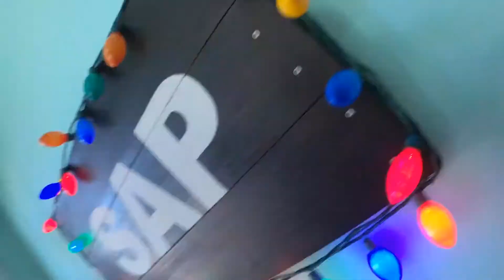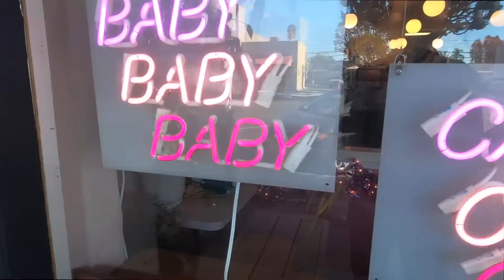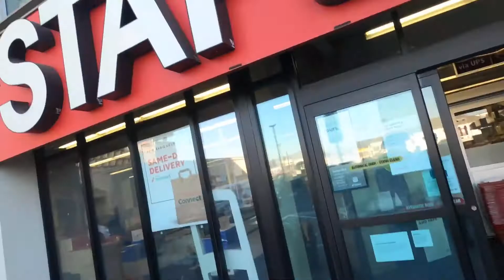VLOGMAS DAY 19- I Got Stranded At A Starbucks // 2020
DAY 19 of Vlogmas, I got stranded at a Starbucks, a good samaritan helped me jump my car, plus some other christmas activities! I taste tested an irish cream cold brew coffee at Starbucks and we sampled some vegan cupcakes from Erin McKenna's Bakery.

BIO: Hey friends! This is my vlog channel 'Dave Neal Vlogs' which I've created as a behind the scenes look at my life as a standup comedian and Bachelor Recap and Bachelor News Commentator. My fiance Tasha Courntey and I live in Los Angeles, Ca and we hope to make videos about our engagement, wedding planning, life in standup comedy, and home decorating.